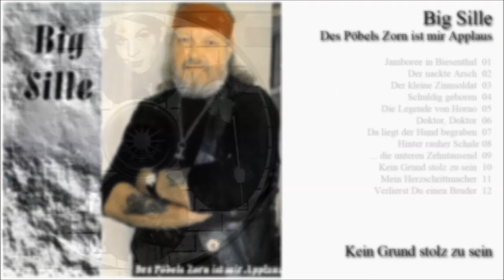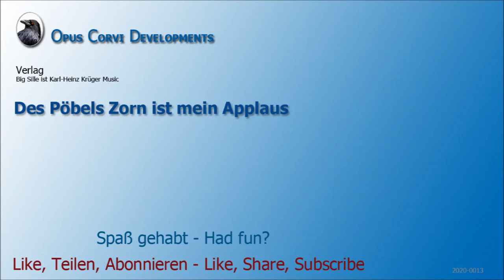Big Sille - Kein Grund stolz zu sein - Karl-Heinz-Krüger Music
2000 erschienen auf CD. Des Pöbels Zorn ist mir Applaus.

Produzent: Karl-Heinz Krüger Music
Texte: Karl-Heinz Krüger ist Big Sille
Komposition: Karl-Heinz Krüger, Holger Jahn
Arrangement: Holger Jahn, Arne Hutzler, Mirco Pagels
Produktion: Holger Jahn

Fotos: Mike „Serge“ Kriegel, Ulrich Ramson
Cover: Ulrich Ramson

Gast: * Bernd Baum – Komposition

Karl-Heinz Krüger: Gesang
Mirco Pagels: Schlagzeug, Backgroundgesang
Arne Hutzler: Gitarre, Bass, Ak. Gitarre, Harp, Backgroundgesang
Holger Jahn: Programmierung, Keyboards, Gitarre,
Ak. Gitarre, Bass, Backgroundgesang

Gast: ** Frank Lücke – Saxophon

Danke für die Unterstützung an Christian, Jahn und Stefan von Estensis

Titelliste

01 – Jamboree in Biesenthal - 3:59
02 – Der nackte Arsch - 3:21
03 – Der kleine Zinnsoldat - 3:57
04 – Schuldig geboren - 4:13
05 – Die Legende von Horno - 3:40
06 – Doktor, Doktor - 3:02
07 – Da liegt der Hund begraben - 3:02
08 – Hinter rauer Schale - 3:30 *
09 – … die unteren Zehntausend - 3:18
10 – Kein Grund stolz zu sein - 6:09 **
11 – Mein Herzschrittmacher - 4:54
12 – Verlierst Du einen Bruder - 5:08

Bei Urheberrechtsfragen nehmen Sie bitte Kontakt zu uns auf. Wir leiten diese gerne an die Karl-Heinz
Krüger Music weiter. Die Veröffentlichung hier erfolgt im Namen und im Auftrag der Karl-Heinz Krüger Music.